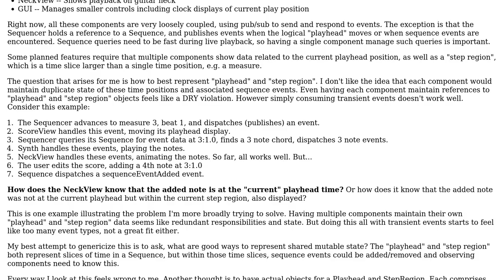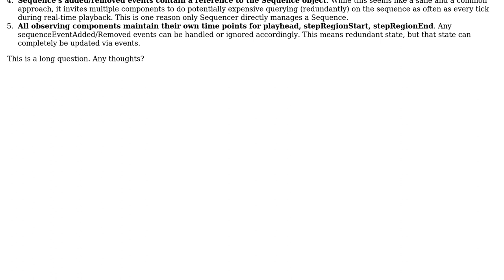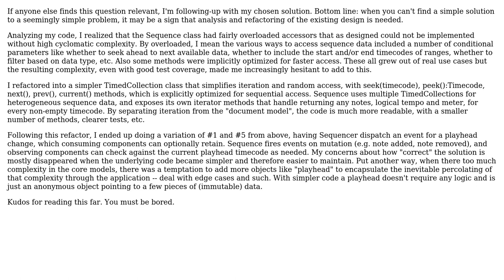Software Engineering: Good pattern(s) for pointing to mutable state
With thanks & praise to God, and with thanks to the many people who have made this project possible! You are responsible for your own actions.